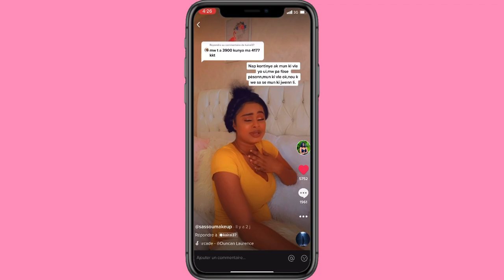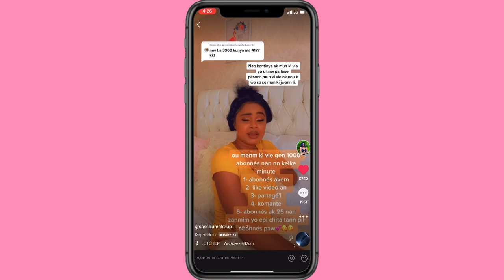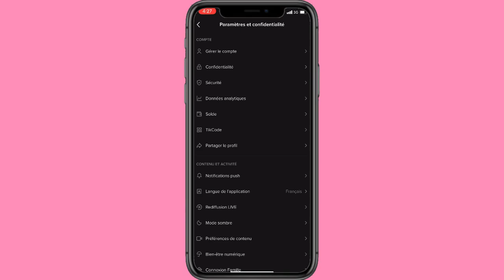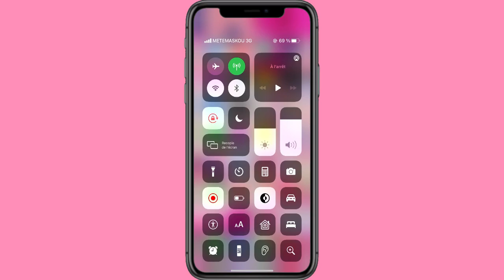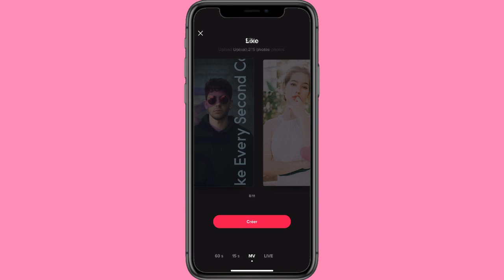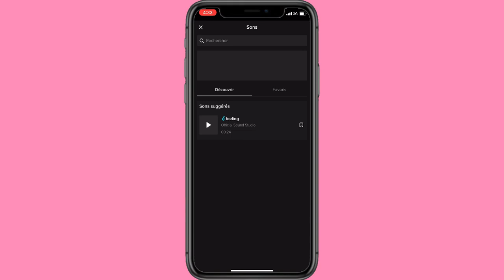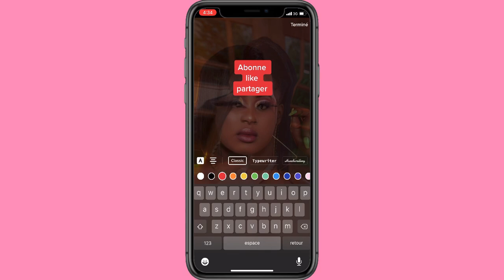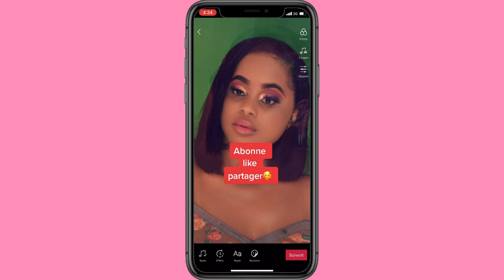Kijan pou fè anpil abonnés sou TikTok nan yon jour😘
Hi mes amours💋 kijan nou ye?🥰 déjà yon gran mèsi paske ou toujou pran le temps pou gade vidéo mw yo💗 yon lot fwa ankor merci anpil anpill🥰🥰 pandan map mandew pou edem partager Channel la TEAM SASSOU yo, mw pap janm Sispann love nou❤️
💕🌸Pa bliye abonnés,like,partager, et commenter mes amours😘🥰🌸💗

Intro by Me : Sassou Charles